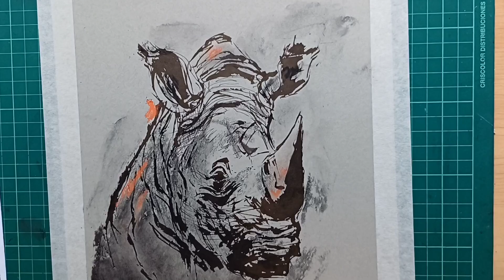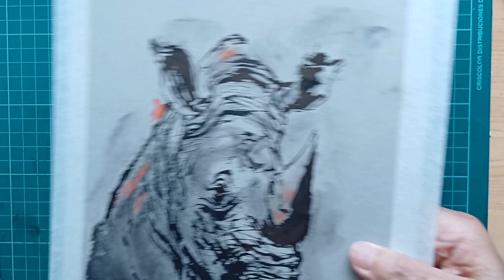. Es un time lapse pq el papel [ en comentari